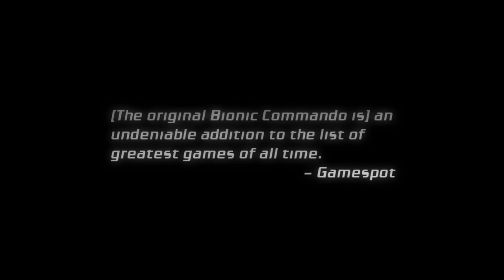Bionic Commando: Rearmed Trailer